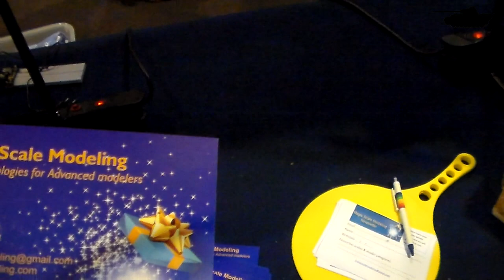Euro Scale Modelling 2014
Euro Scale Modelling @ Nieuwegein, The Netherlands.